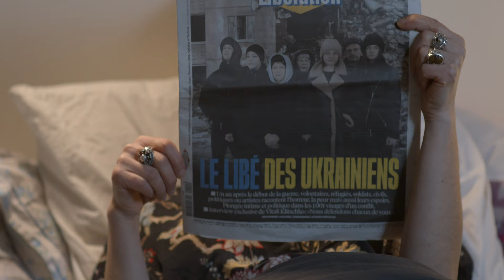Cambriolage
Pas évident quand est dans le camp du bien d'appeler aux secours la police. Quelques précautions s'imposent.
"Le Monde d'après 3 " est en tournage